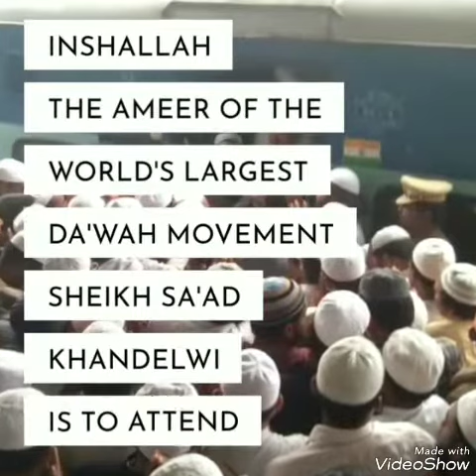Karnataka kaladgi asthma(1)